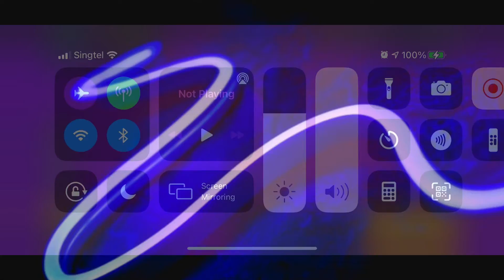Playing Only Brawl Ball| BRAWL STARS